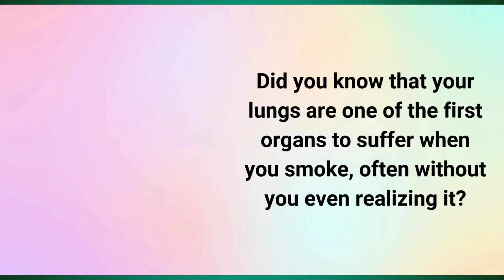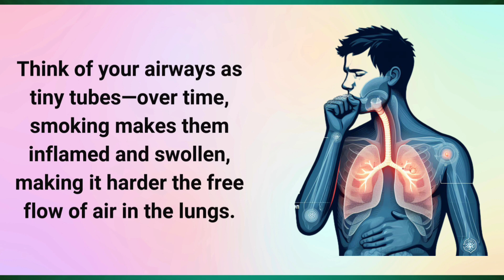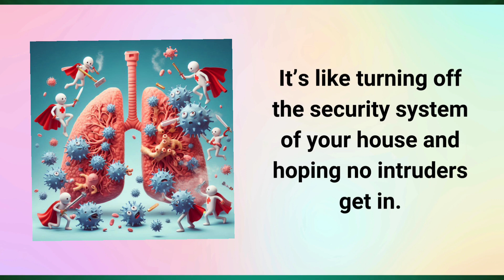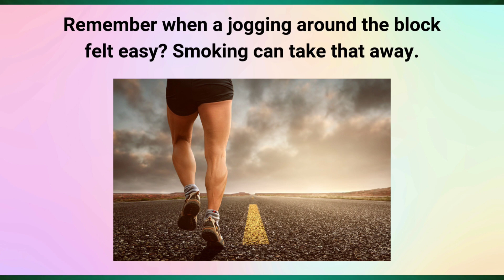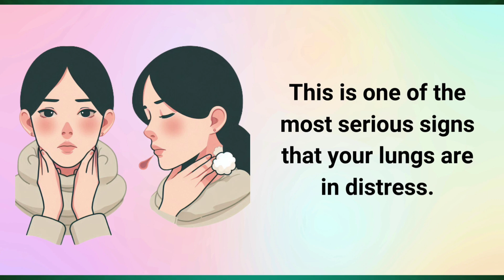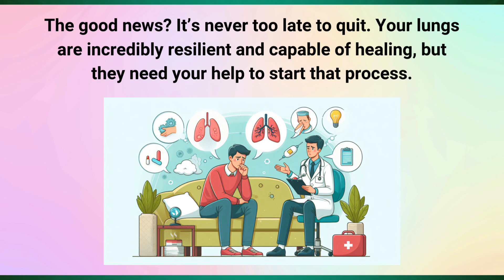10 Warning signs your lungs are affected by smoking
10 Warning signs your lungs are affected by smoking

One of the most common causes of lung damage is smoking, which can cause a variety of symptoms that should not be ignored. A persistent cough, also known as a "smoker's cough," which can become chronic over time, is one of the first warning signs. As your lungs attempt to eliminate the toxins from smoking, this happens. Breathing problems are another common symptom. Your lungs may be having trouble absorbing oxygen due to inflammation or blockages caused by tar buildup if you notice that you become easily winded during previously easy activities.

Pain or discomfort in the chest, particularly when breathing deeply, may also indicate that smoking has begun to affect the lung tissue, increasing the risk of more severe conditions like bronchitis or pneumonia. Fatigue can also be a sign that your lungs are having trouble, in addition to other symptoms of the respiratory system. As your body tries harder to get oxygen through damaged lung tissue, you might feel constantly tired. Another warning sign is wheezing or noisy breathing, which is frequently brought on by blocked airways or an excessive production of mucus.

A weakened immune response as a result of smoking-related lung damage may also be the cause of frequent respiratory infections like colds and bronchitis. If you notice any of these symptoms, you need to act quickly. You can improve your quality of life and slow down further lung damage by quitting smoking. In addition to providing insight into your lung health and aiding in the prevention of long-term complications such as chronic obstructive pulmonary disease (COPD) and lung cancer, taking proactive measures such as seeking medical advice or undergoing lung function tests can help.